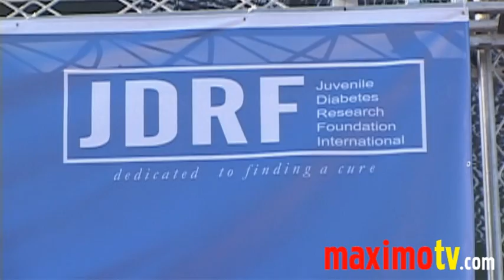KRISTEN STEWART at JDRF's Annual 'WALK TO CURE DIABETES" November 8, 2009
KRISTEN STEWART (Twilight, New Moon, Eclipse) and Sugar Ray Leonard as the 2009 Celebrity Walk Ambassadors for the JDRF'S Annual 'WALK TO CURE DIABETES" at Dodger Stadium in Los Angeles,Ca USA November 8, 2009

Name:
Kristen Stewart
Date of Birth:
9 April 1990
Recent Projects:
2010 K-11
2010 The Twilight Saga: Eclipse
2010 The Runaways
2009 The Twilight Saga: Eclipse
2009 Aventureland

 © Ricomix Productions /  /